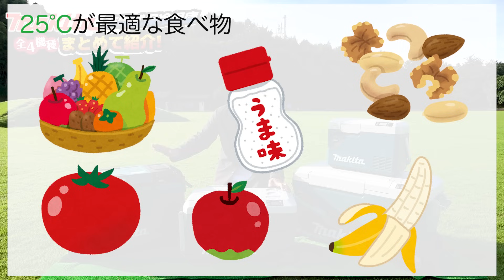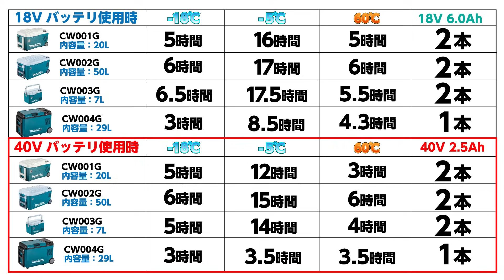【4機種まとめて比較】（CW001G、CW002G、CW003G、CW004G）マキタ保冷温庫 makita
夏本番がやってきます！　熱中症対策どのように行ってますか？

今回の動画はマキタのヒット商品「充電式保冷温庫」いろんなサイズが揃いましたのでコンパクトサイズから最大サイズの保冷温庫全種類まとめて比較させて頂きます！！

欲しいけどどれがいいかな〜？ってお悩みの方！是非ご視聴くださいませ。

発売の都度動画出させて頂いておりますので個別の動画もリンク貼らせて頂きます。

・チャンネル構成素材

・各種素材：メーカーHPより抜粋
・イラストその他
・イラストAC・写真AC・シルエットAC・いらすとや等